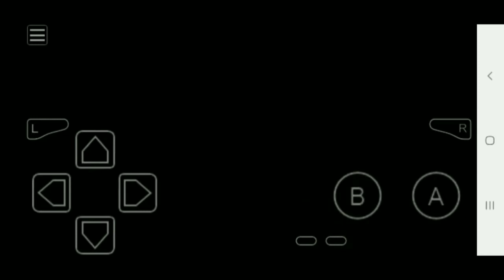Where To Find Venonat In Firered/Leafgreen